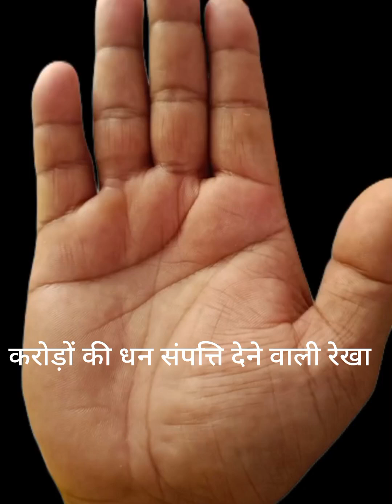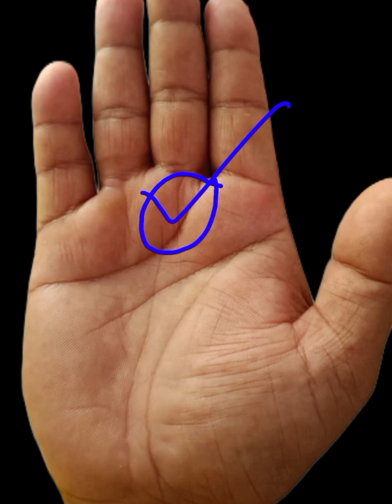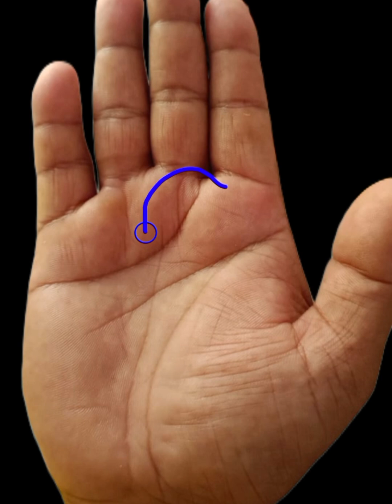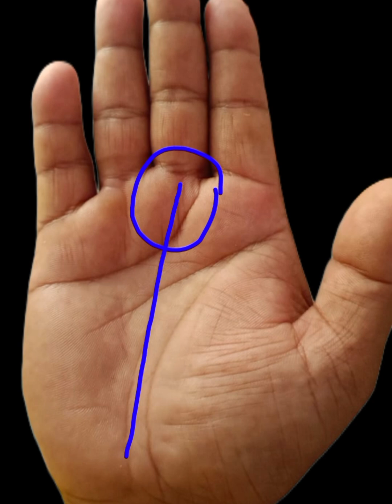अरबों की संपत्ति देने वाली रेखा, शनी रेखा, भाग्य रेखा, lucky line in Palmistry, palmistry in Hindi.